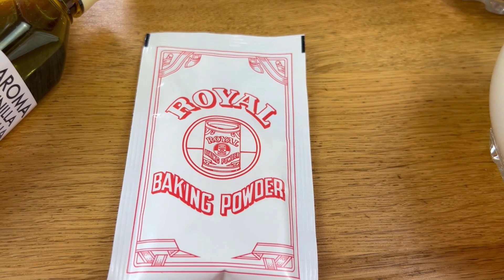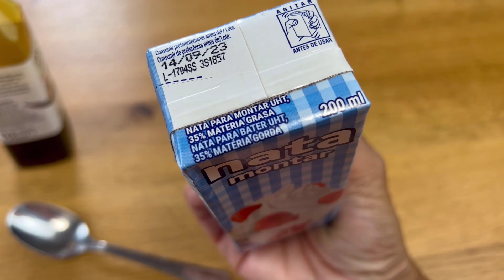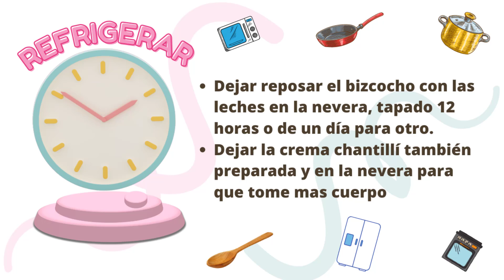⭐ PASTEL de TRES LECHES fácil y delicioso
Hoy os dejo este rico pastel de tres leches tan fácil y delicioso.
Uno de los postres que mas les gusta a mis pequeñas.

RECIPIENTE
He usado uno apto para horno redondo de pírex. De 24 cm de diámetro
He elegido este molde para que vierais la jugosidad del pastel por el cristal.
También porque es completamente cerrado y así no se escapara nada. Los moldes desmontables tenéis que tener cuidado en eso.

3 huevos L
1 Yogur natural con o sin azucar
1 medida de yogur de aceite de girasol
2 medidas de yogur de azúcar
3 medidas de yogur de harina de trigo de todo uso
1 cucharada sopera de polvos de hornear, 7 gr
1 cucharada sopera de aroma de vainilla
400 ml de leche evaporada
400 ml de nata para montar o crema de leche
400 ml de leche condensada

INGREDIENTES PARA LA CREMA CHATILLÍ
200 ml de nata para montar o crema de leche para batir
30 gr de azúcar glas
1 cucharadita de las de café de aroma de vainilla

HORNO
Precalentado a 200 grados centígrados
Colocamos en la segunda linea del horno
Calor arriba y abajo
Hornear a 180 grados centígrados
Tiempo aproximado 40 minutos

REFRIGERAR
Dejar reposar el bizcocho con las leches en la nevera, tapado 12 horas o de un día para otro.
Dejar la crema chantillí también preparada y en la nevera para que tome mas cuerpo
Pasado el tiempo decorar la tarta con la crema y un poco de canela
Siempre conservar en la nevera, donde no congela

 ➡️ Dame un 👍 y haz un comentario de que te pareció la receta
♥️♥️♥️♥️ MIl GRACIAS CORAZONES ♥️♥️♥️♥️

¡NOS VEMOS EN LA SIGUIENTE RECETA CORAZONES